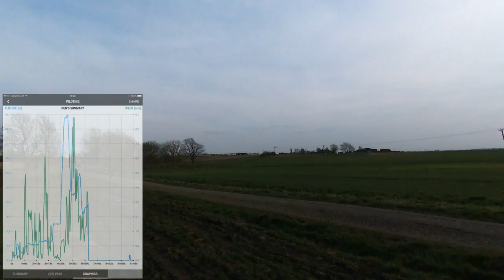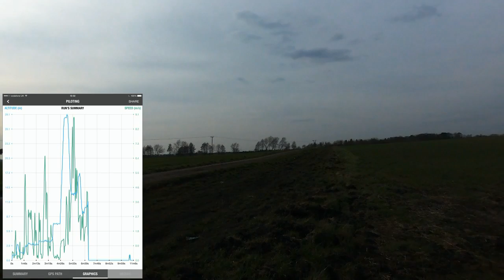Bebop Drone First Flights outdoors 20150321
The Parrot Bebop is a new quadcopter with new technology and controls. I was asked to test and review the Bebop so he is a video of the first two flights outside. The weather was not good in March so limited time when I could test. SO sit back and enjoy the smooth stabilised camera footage.